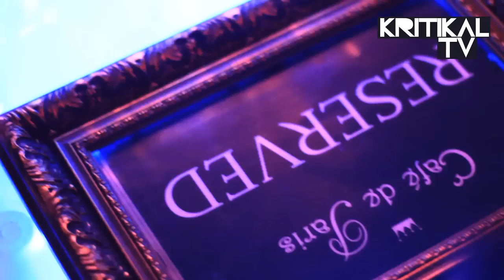[Kritikal TV] *EXCLUSIVE* Bow Wow Live in London @ Cafe De Paris | Watch in HD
Kritikal TV  covered the bow wow show in cafe de paris for his under - rated tour with Mitch & Suave ! It was crazy
Filmed & edited by Kritikal TV @KritikalsWorld